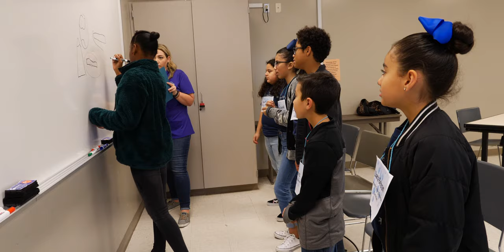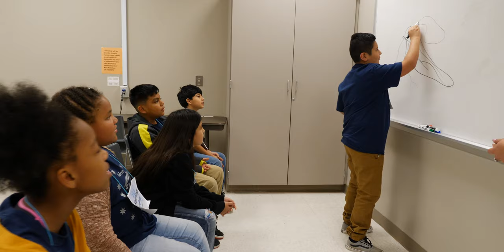DS 2019 Episode #19 Science Survivor Series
© Galena Park I.S.D. Digital Story is a video series created by Galena Park Independent School District to shine a light on the many events the school district provides for students, families and staff workers.